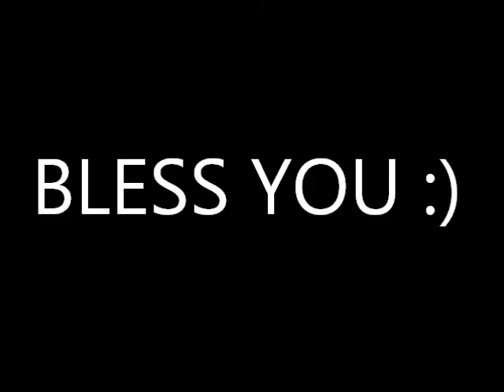BALLS TO YOU sneeze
If you slow down the balls to you video, Liza Minelli sneezes :))